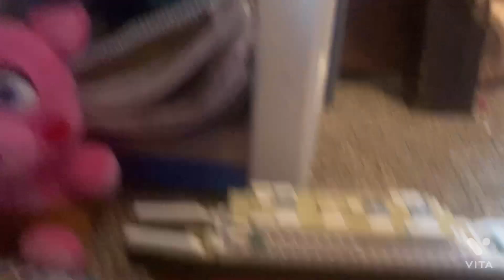HAPPY VALENTINES DAY!!!!!